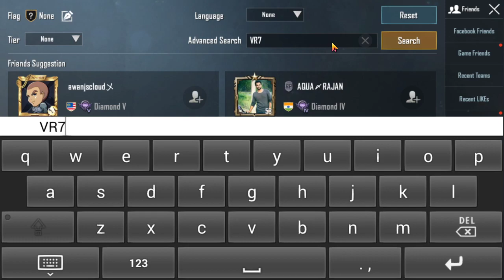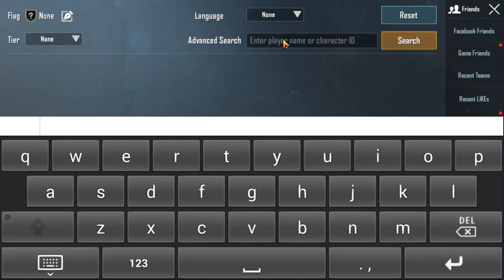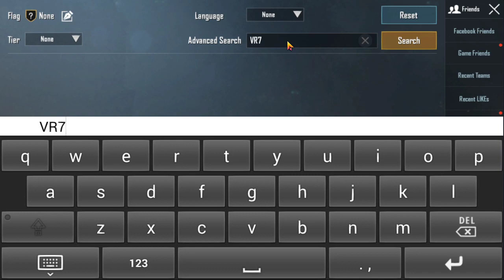Pubg Mobile Live TamilgamerYt | Tamil Player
Hello Guys Ethu Tamil Gaming Channel. Channel name: TamilgamerYt .Daily most ah stream pannuven. PUBG Mobile, PUBG PC LITE and COD Mobile ipothiku edan stream pandren Guys.
MY SPECIFICATIONS:
# HP-OMEN Laptop
# Intel-i5 7th Generation Processor
# 8 GB RAM
# GTX 1050 DDR5  2 GB
# Keyboard RedGear Blaze
# Voice chat Using: Discord